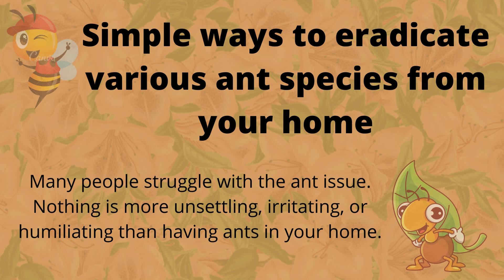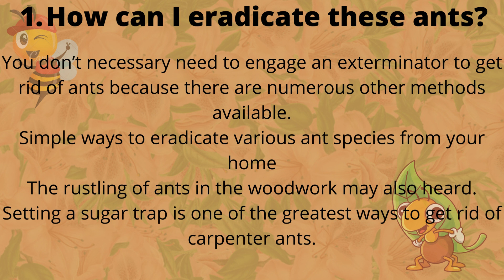Joseph Blake Smith | Are There Many Ants in Your | J. Blake Smith